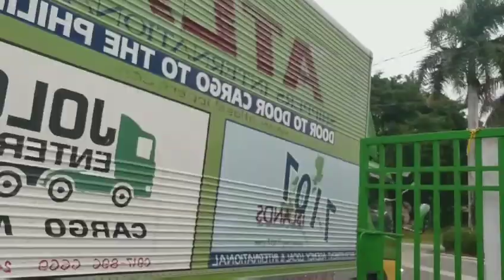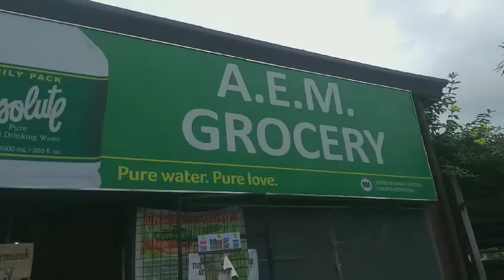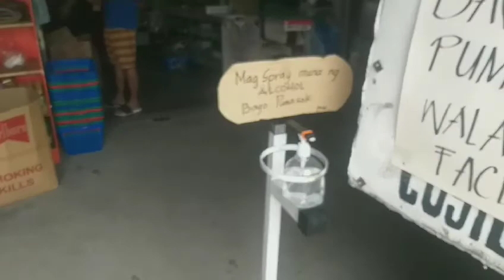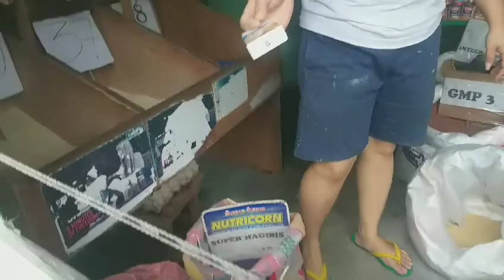Anak ng Mahirap si Broom Broom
Buhay mahirap/Angkas pag-alis, Nag-lakad pauwi